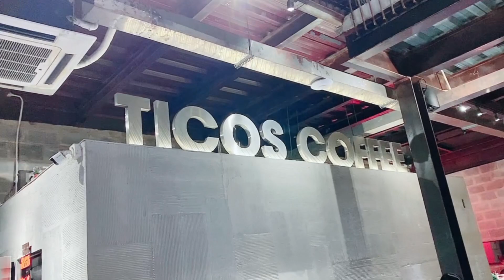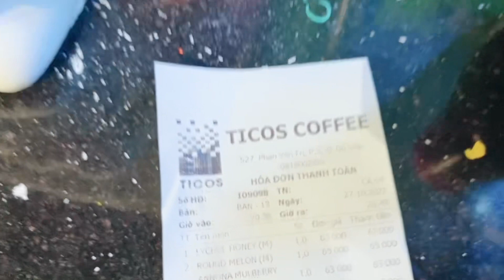Cherry đi cà phê tô tượng #994…👑🌻🍒👸❤️💝🌞🌈🐇🎃👻🥤💋